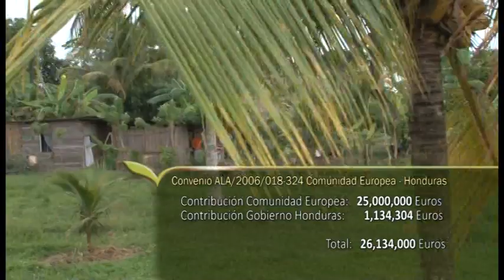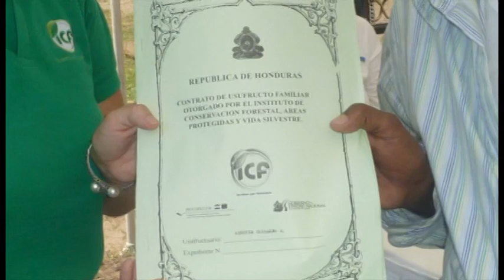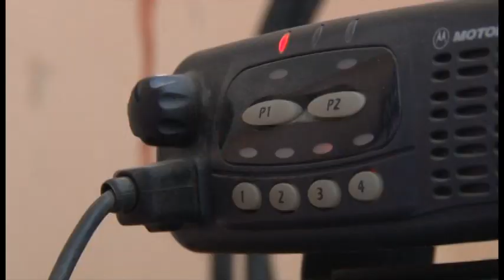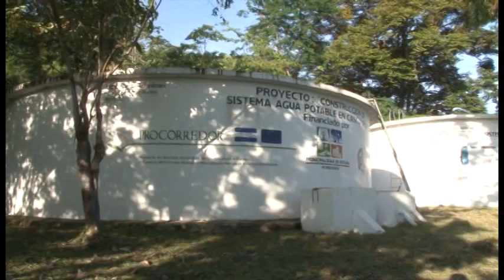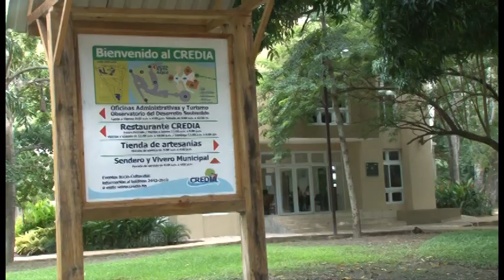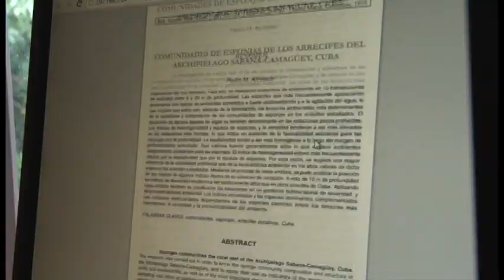Vídeo documental de PROCORREDOR en evento de clausura del proyecto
Vídeo presentado en el evento de clausura del PROCORREDOR el 30 de noviembre 2012, Este documental es un corto resumen de las actividades que se desarrollaron en el Corredor Biológico del Caribe Hondureño con fondos de la Unión  Europea y la SERNA.